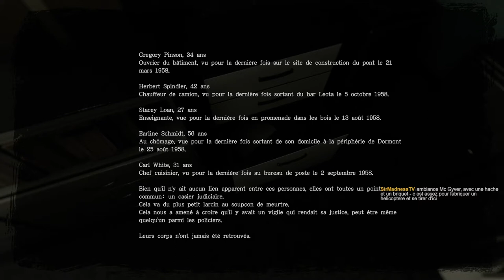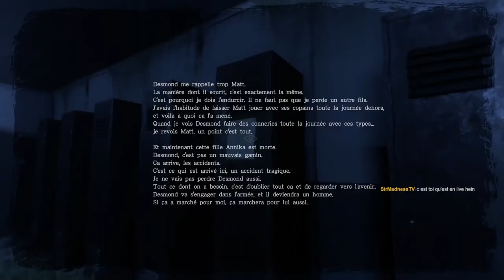[FR][LecygneNoir] Those Who Remain - Découverte en live ! Ep4